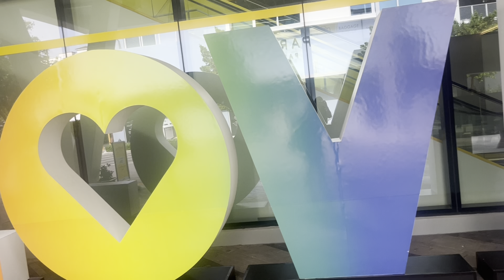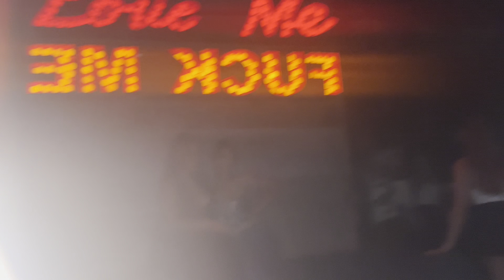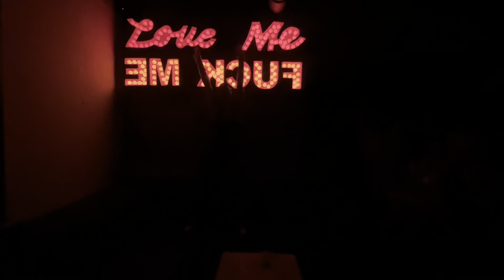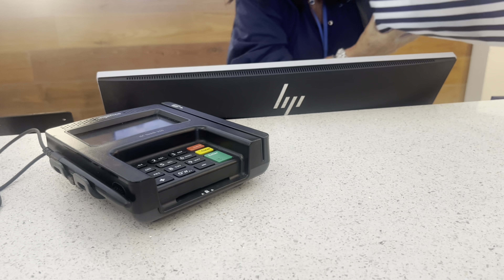GRWM: HAPPY 25TH BIRTHDAY VLOG| BIRTHDAY PREP + BRIGHTLINE + BAHIA MAR + DELRAY MARKET PLACE💜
Hey Tay babes,

If you’re new to my channel welcome and if you’re returning back, hey girl!

Omgggg, your girl is Officially￼ 25! I just want to say thank you for all who held me down for a generation . I am beyond blessed to be here and the love I feel right now is crazyyy!

But let’s get right into this,

Birthday location

Location : Delray Market Place

The first nigh| birthday look
Dress
Hair: bobbiboos dreads
Shoes; shoehaul so comfortable & cute!

The second night at the club
Location| Fort Lauderdale
Black top: at a local mall you can find
Black jeans: basic high waisted
Shoes: converse
Purse:mcm

Location: bahiamar in Fort Lauderdale & brightline
Purple shirt local
Shorts
Scandals

Bathing suit